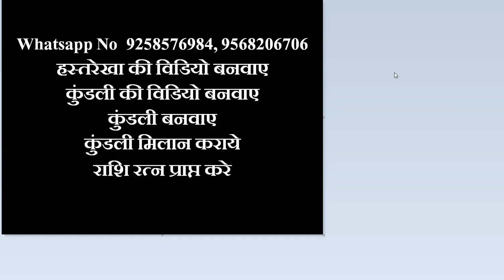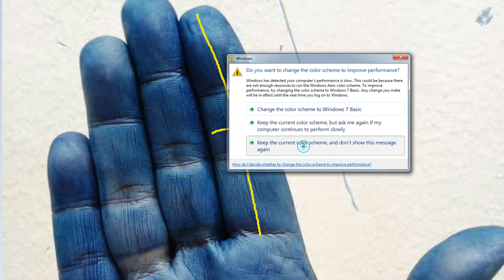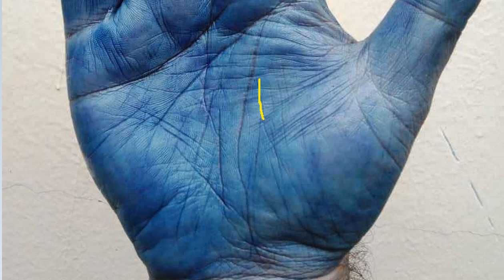उधार गया पैसा , वापस आएगा क्या